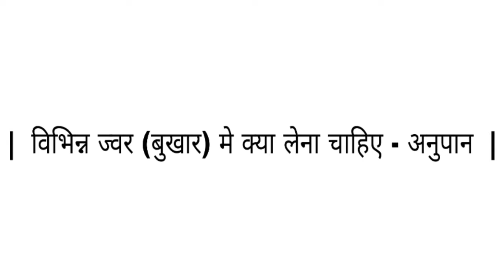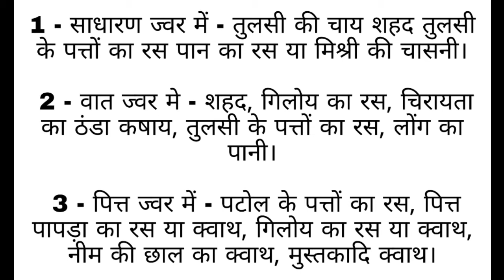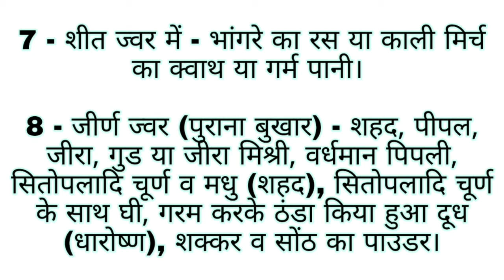विभिन्न ज्वर (बुखार) मे क्या लेना चाहिए- अनुपान | Yoga | Ayurveda Gyan | Lakhera Ayurveda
विभिन्न ज्वर (बुखार) मे क्या लेना चाहिए- अनुपान

 1 - साधारण ज्वर में-  तुलसी की चाय शहद तुलसी के पत्तों का रस पान का रस या मिश्री की चासनी।
2- वात ज्वर मे - शहद, गिलोय का रस, चिरायता का ठंडा कषाय, तुलसी के पत्तों का रस, लोंग का पानी।
3 - पित्त ज्वर में - पटोल के पत्तों का रस, पित्त पापड़ा का रस या क्वाथ, गिलोय का रस या क्वाथ, नीम की छाल का क्वाथ, मुस्तकादि क्वाथ।
4 -  कफ ज्वर में - शहद, पान का रस, अदरक का रस और तुलसी के पत्तों का रस या क्वाथ।
5 - विषम ज्वर में - शहद, पिपली का पाउडर, हरसिंगार के पत्तों का रस, बेल के पत्तों का रस, बेल के मूल का पाउडर, नागरमोथा, कुटज बीज, पाठा की जड़, आम के बीज, अनार के फल की छाल, धाय के फूल।
6 - सन्निपात ज्वर में - अदरक का रस, तुलसी या सहजन का रस, दशमूल क्वाथ, तगरादि क्वाथ, नागरादि क्वाथ, पिपली मूल क्वाथ।
7 - शीत ज्वर में - भांगरे का रस या काली मिर्च का क्वाथ या गर्म पानी।
8 - जीर्ण ज्वर (पुराना बुखार) - शहद, पीपल, जीरा, गुड या जीरा मिश्री, वर्धमान पिपली, सितोपलादि चूर्ण व मधु (शहद), सितोपलादि चूर्ण के साथ घी, गरम करके ठंडा किया हुआ दूध (धारोष्ण), शक्कर व सोंठ का पाउडर।